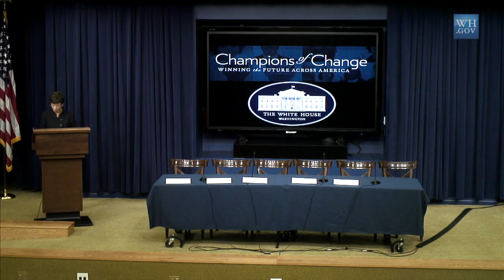Champions of Change: Greening Our Cities and Towns Part 1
The White House honors nine individuals as Champions of Change who are using innovative approaches to promote energy efficiency, revitalize outdoor spaces and waterways, and adopt transportation solutions that conserve natural resources, improve walkability and improve other quality of life aspect of our towns and cities.